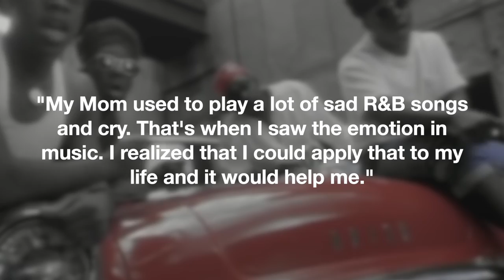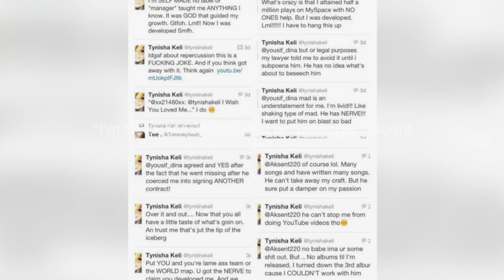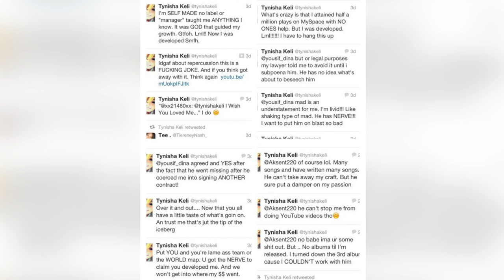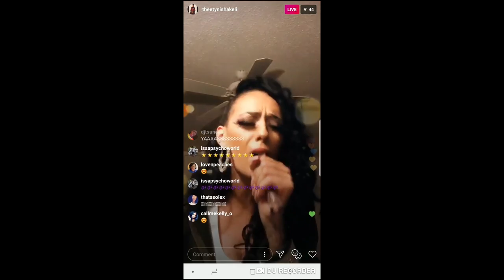What Happened To Tynisha Keli? | Growing Up Poor, Shady Management & Taking Control of Her Career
American singer/songwriter Tynisha Keli Soares had a difficult start in life. She grew up in poverty in New Bedford, Massachusetts, a city known for its high concentration of Portuguese Americans. Her mother was forced to raise her and her brother alone after her father was murdered when she was just 9 months old. To cope with the loss, Tynisha’s mother chose to self-medicate with substances while also being physically abusive. Naturally, the children, which would eventually total to 4, were left to fend for themselves. Even as a small child, Tynisha knew a better life awaited her in the future. It just so happened that the vehicle to take her there would be music.

Let's Get To The Root lives up to its name by going beyond just the surface. This channel is a deep dive into all the interesting and shocking information about all your favourite Hollywood celebrities, entertainers, social media personalities, public figures, movies, television shows and more from back in the day. And, gives you all the feels reminiscing about those back in the day memories. Here we'll answer all your burning questions and give you all the juicy details you never knew before!